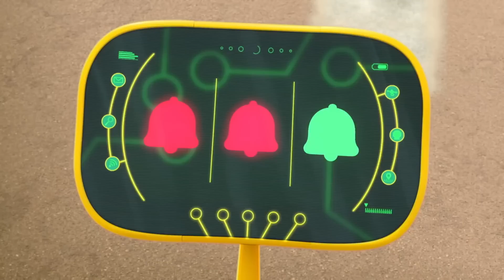Hazır ol Ricky!⚡️ Günü Kurtarmak⚡️ Motosiklet Karikatür | Ricky Zoom Türkçe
Hazır ol Ricky!⚡️ Günü Kurtarmak

RICKY ZOOM
Ricky Zoom ile tanış! Hız için tasarlanan küçük, kırmızı bir kurtarma motosikleti ve deneyimlerini Bike Buddies Loop, Scootio ve DJ ile paylaşıyor. Beraber spor pistinde hızlanıyorlar, parkta yeni numaralar deniyorlar ve kurtarmaya yarışıyorlar! Her maceraya atılan Ricky ve Dostlarına katıl!